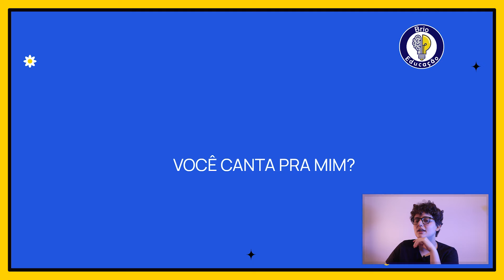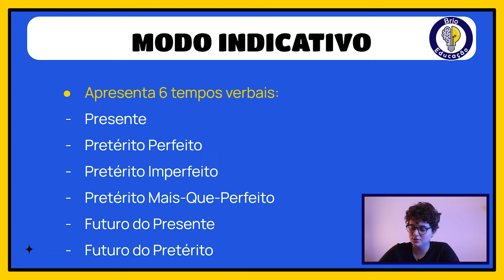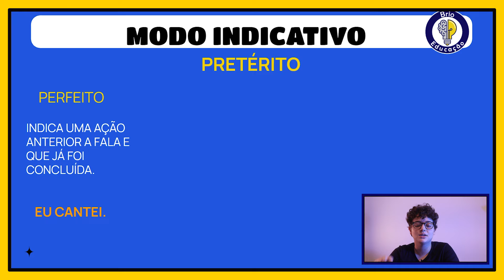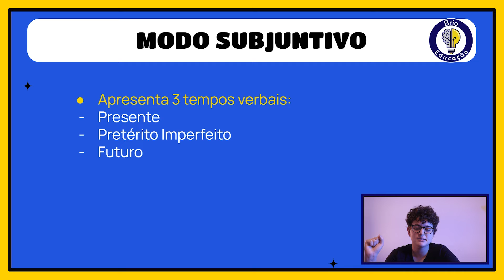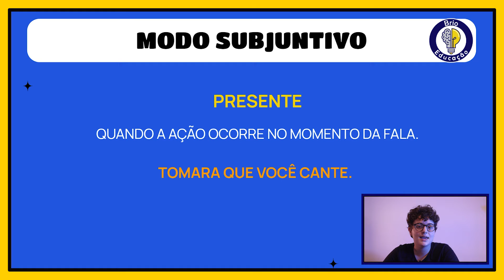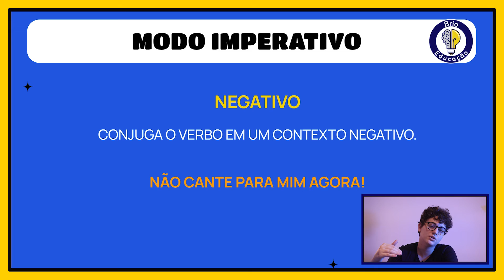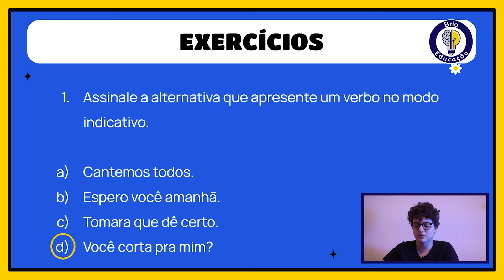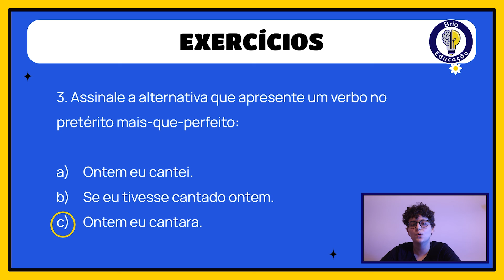Português: Tempos Verbais | Brio Educação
Tempos Verbais

A aula de hoje é para explicar sobre os Tempos Verbais, com vários exemplos ao longo do vídeo para você fixar. Bora para a aula?

📚O que você gosta de ler? Conta pra gente nos comentários 👇🏼